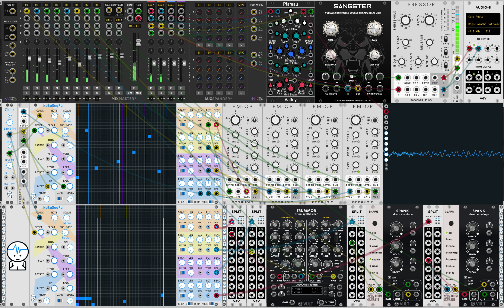another fu test